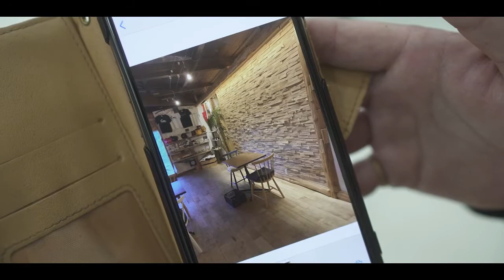【SALON GIRL 女性美容師】Shiho Chiba/千葉しほ(ilmare)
【SALON GIRL DATA】
Hair Designer：Shiho Chiba
Salon：ilmare（HairSalon/tome-shi.miyagi）